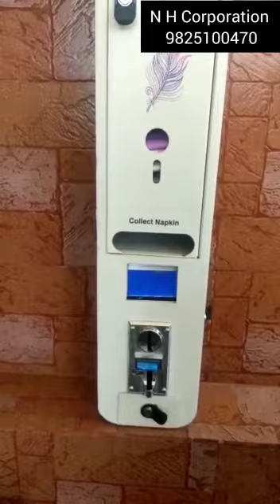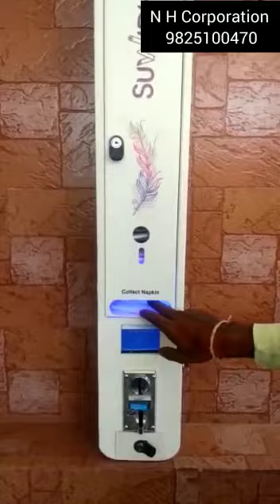Suvidhaa Auto Sanitary Napkin Vending Machine